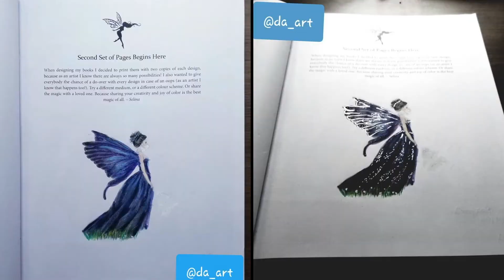Things that fly July Color Along - Your Completed Pictures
All the gorgeous pictures from thingsthatflyjuly color along! Thank you for taking part and I hope to see your pictures for asiainaugust x
If you want to see Buddy and sometimes Milly you can follow them on Instagram

🐌Snail Mail

L King
Strathpine QLD 4500
Australia

⚠️ Reviews

I do NOT accept books or products for review unless previous arrangements have been made with me via ➡️

Lea